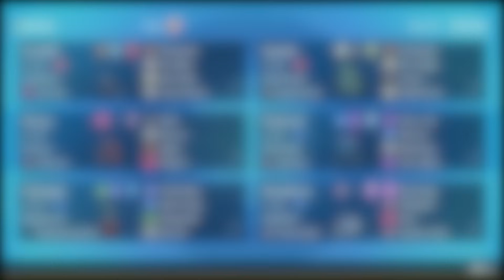This HYDRAPPLE team is INSANE! Pokemon Scarlet and Violet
Hydrapple is finally out in the Pokemon Scarlet and Violet DLC, the Indigo Disk! Today we try out Fickle Beam Hydrapple on a Sand Team with Excadrill! This combo seems strong! Let's see how it does.

Team code:  CR2 CDN

Thank you  @thetimidralts  for the team!

I play singles but if you are interested in VGC please check out channels like  @CybertronVGC  and  @jameswbaekpkmn

asfgerthrrth Enjoy!